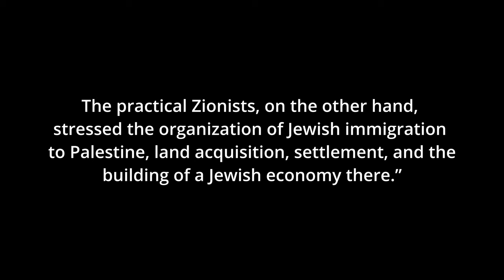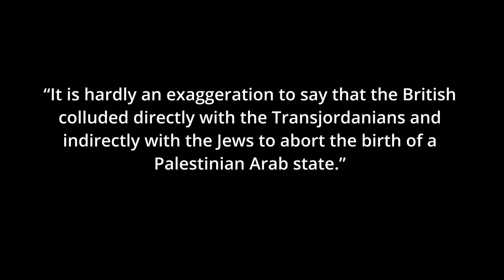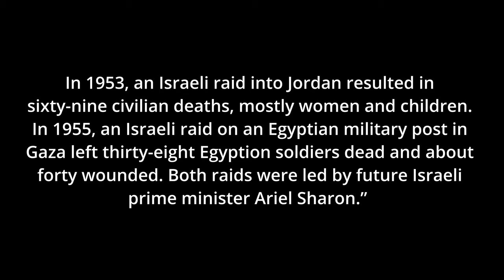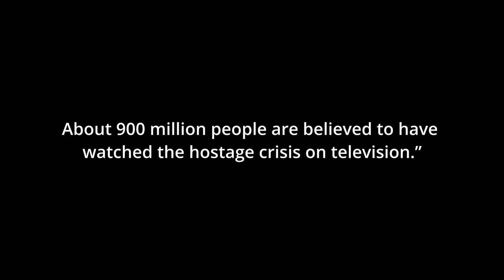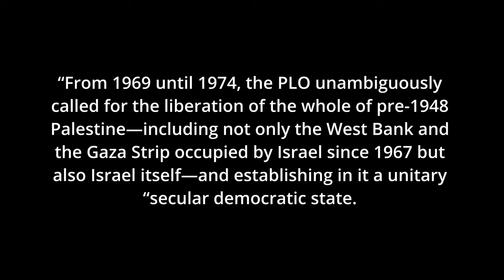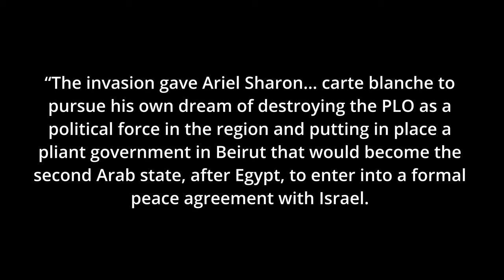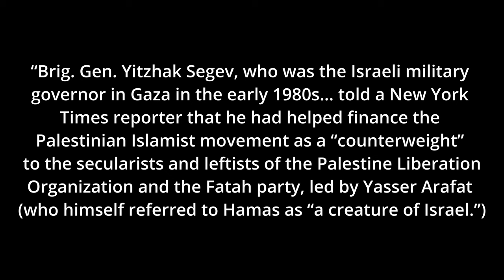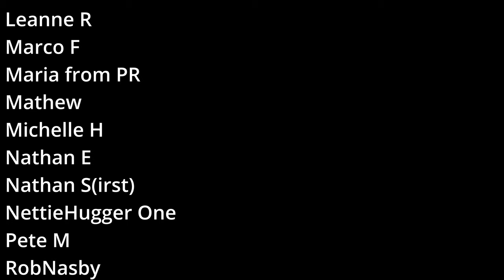Palestine Part III: One State, Two State, None.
The final installment of our series on Israel/Palestine covers the Arab Revolts of the late 1930s through present day, highlighting the agreements, wars, uprisings and accords that explain how the chasm widened between Jews and Palestinians, and why every attempt at reconciling the two sides has failed. It’s a sweeping narrative that involves generational actors, imperial interests of neighboring countries and acts of violence, bravery and betrayal.

00:00 - 01:30 - Introduction
01:30 - 08:56 - Chapter One: The Precipice
08:56 - 16:47 - Chapter Two: No Turning Back
16:57 - 26:35 - Chapter Three: 6 Days in June, 19 in October
26:35 - 45:59 - Chapter Four: The Politics of War
45:59 - 46:31 - Credits